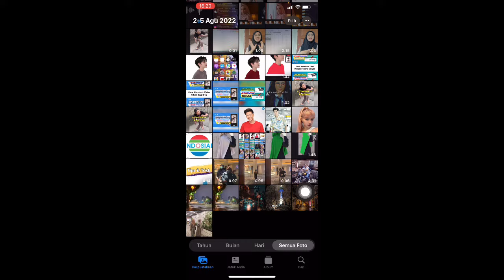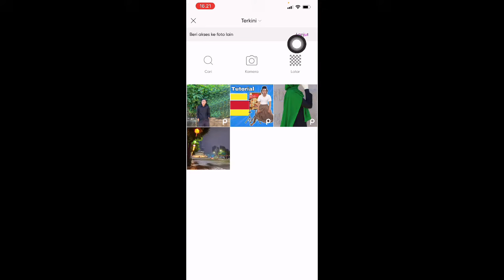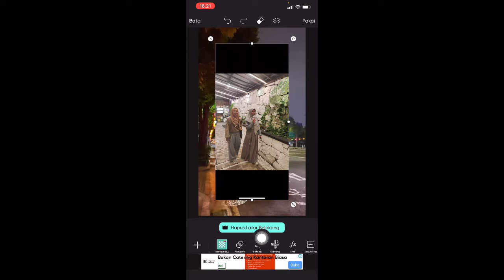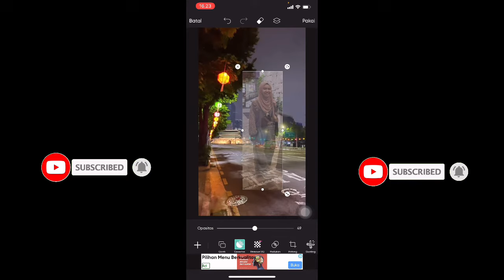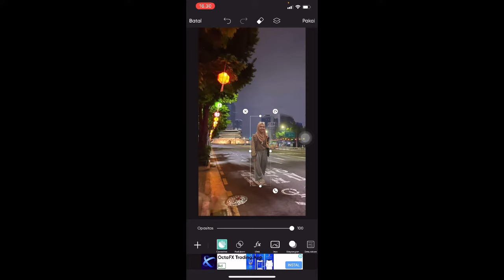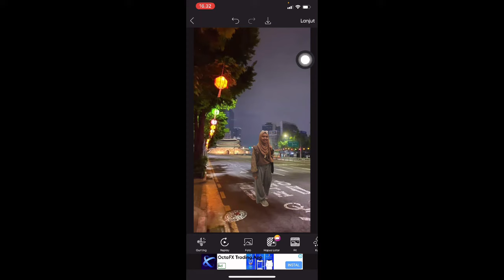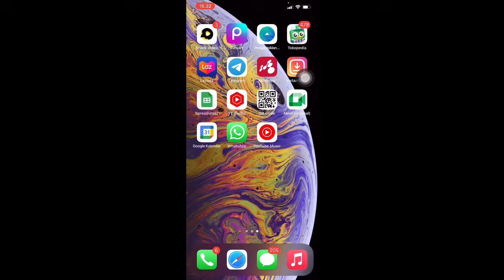🔵 MIRIP ASLI‼️ CARA EDIT MEMINDAHKAN FOTO KE TEMPAT LAIN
Gak sempet liburan? atau ada tempat yang ingin kamu tuju, tapi sayang terlihat sulit dijangkau? problem klasik kayak gitu punya solusi tepat buat mengatasinya loh, kamu bisa mengeditnya cuma modal hp doang loh, tapi hasilnya udah mirip asli deh. Seolah kamu berada di tempat yang memang ingin kamu tuju. Simak selengkapnya lewat channel YouTube Lautan Display yah!

Bingung mau desain kayak gimana? atau kamu juga gak ada waktu buat dateng kepercetakan? monggo bisa langsung aja klik link di bawah ini yah
Kamu butuh alat-alat display seperti stand banner untuk media promosi jualanmu? monggo juga yah bisa langsung klik link di bawah ini yah